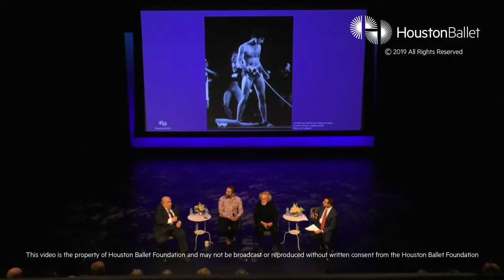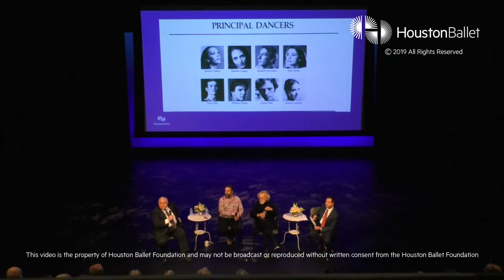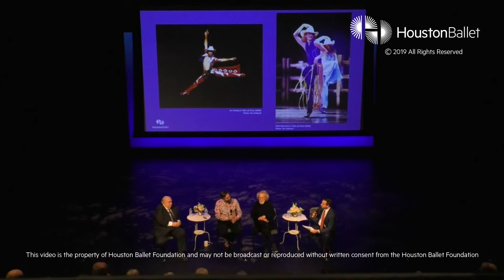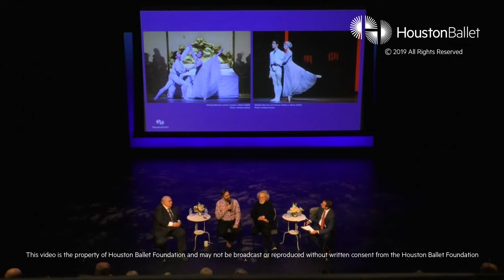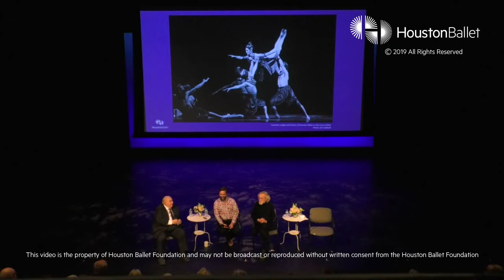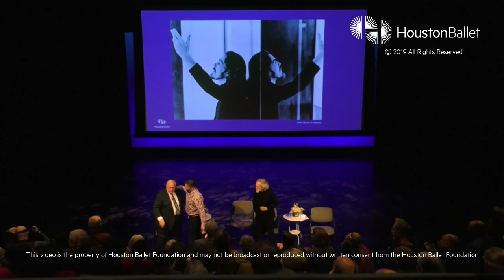Dance Talks | Celebrating 50 Years of Creativity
Since 1975, Houston Ballet has had an Artistic Director at the helm who is also a choreographer.  During the Dec. 7, 2019 Dance Talk, Stanton Welch discusses the Company’s rich creative history with former Artistic Director Ben Stevenson OBE and former Interim Artistic Director James Clouser.

0:00 Welcome and Introductions
4:02 James Clouser’s move to Houston
8:46 Clouser creating his own work at Houston Ballet
10:36 Caliban
13:20 Ben Stevenson
15:09 What dancers and choreographers did Stevenson work with
17:22 Peer Gynt
18:52 Dracula
21:17 Stanton Welch’s Tales of Texas
22:24 Stong Female Characters in Welch’s Ballets
23:40 Welch’s Story Creation
25:22 Sylvia’s Love Stories
26:33 Experimentation Reaching Audiences
29:41 Support of Houston Ballet
32:10 Audience Questions
32:30 QA: Where else was Carmina Burana staged?
33:27 QA: How many times has Stevenson staged Cinderella?
34:52 QA: Favorite ballet choreographed and favorite they wished they choreographed?
38:00 Nutty Nutcracker
39:31 QA: Does Stanton feel like he has helped build a company that attracts the top
choreographers?
40:51 QA: Does Stevenson have any apprehension of Company B taking on contemporary
work?
43:59 QA: Stevensons reaction to Lee with a European choreo background?
46:00 QA: What are the directors looking for in modern ballets? And how do they decide
what to present to the audience?
48:11 QA: How do you approach acting in a full-length ballet?
53:21 QA: As teachers, how do you assure that students are staying true to the art form?
58:11 Closing Remarks